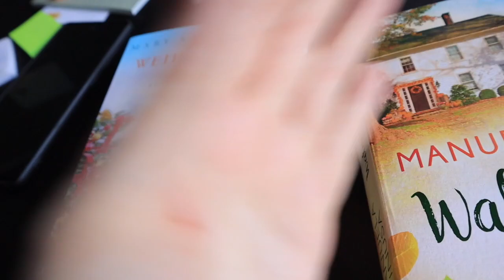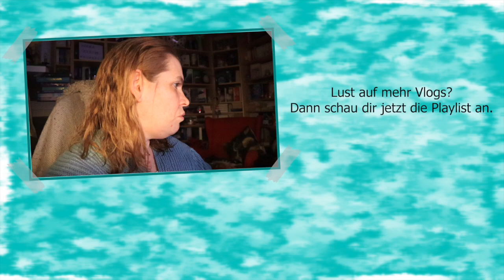[Vlog] Bücherfallen überall!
Erwähnte Bücher*:

► Kalifornische Träume #5: Walnusswünsche - Manuela Inusa
► Die Winterbuchreihe #1: Weihnachtsglitzern - Mary Kay Andrews